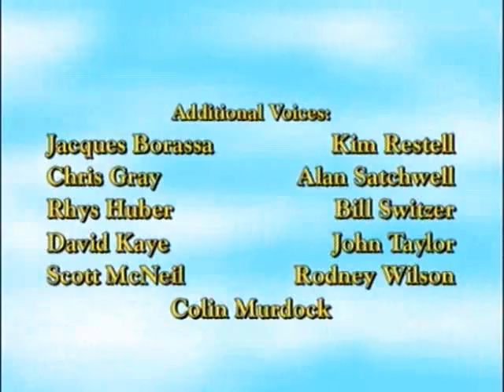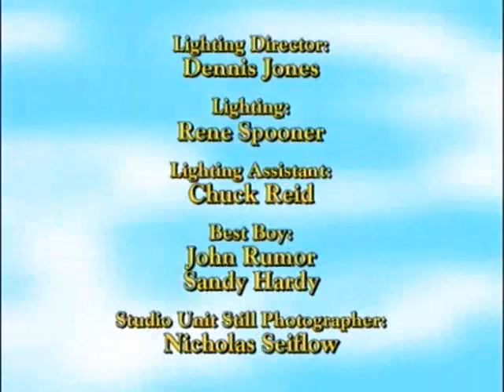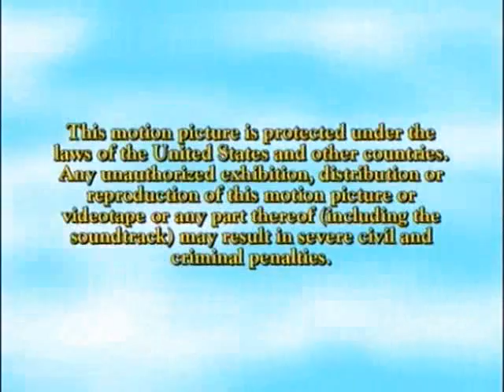(Animated) - Daniel And The Lions Den - [5/5]